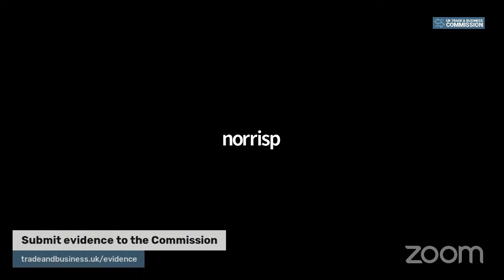UK Trade and Business Commission - Food and Drink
This session will look at the UK food and drink trade, the changes that came into force on 1st January, their impact, how this can be mitigated, and the way this may change for better or worse in the future. There will be a particular focus on Northern Ireland, which is being treated as part of the EU in terms of rules covering goods products.

Witnesses:
Karin Goodburn, Director General, Chilled Food Association
Nick Allen, CEO, British Meat Processors Association
Emily Rees, Trade Specialist on Agriculture and Senior Fellow at ECIPE
William Bain, Policy Advisor, British Retail Consortium